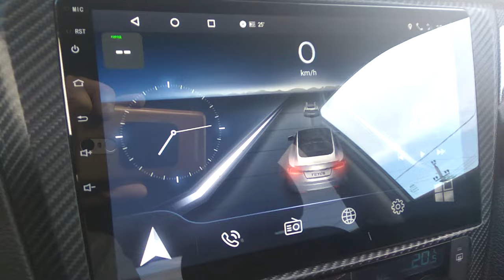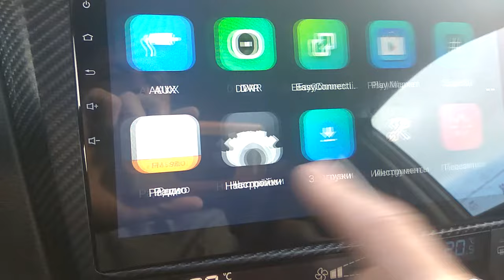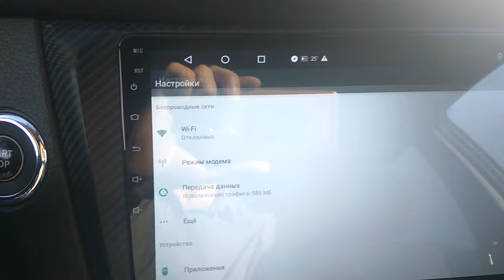Teyes CC pro (2/32 4g)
Problem memory cache and no exist Bluetooth